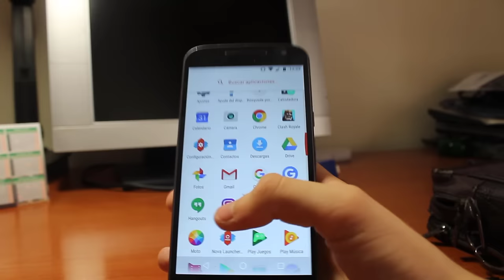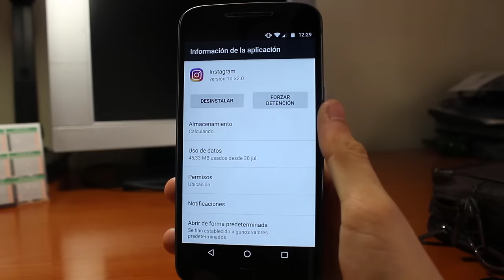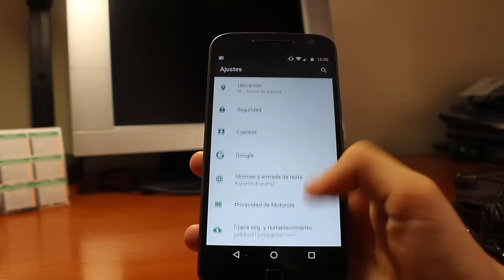Solucionar error "Se ha detenido la aplicación" en Android.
si te esta molestando el error se ha detenido apliicación o esta aplicación se ha detenido. Este es tu vídeo.

Cualquier problema en los comentarios :)